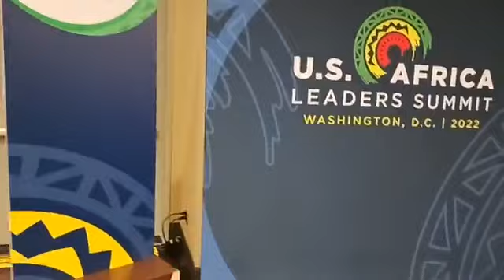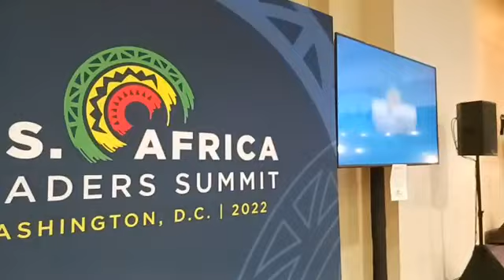Liberia Maritime Commissioner Eugene Nagbe Speaks to Liberian media at U.S. Africa Leaders' Summit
Liberia Maritime Commissioner Lenn Eugene Nagbe Speaks to Liberian media at U.S. Africa Leaders' Summit - LB ONLINE TV CH-2

Thanks for Clicking and welcome back to LB ONLINE TV: Here we bring you all the happenings in Liberia and Africa at large.